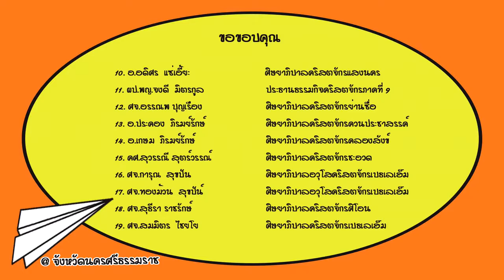10 Minute Message @ nakornsrithammarat ตอนที่9 ลุกขึ้นเถิด